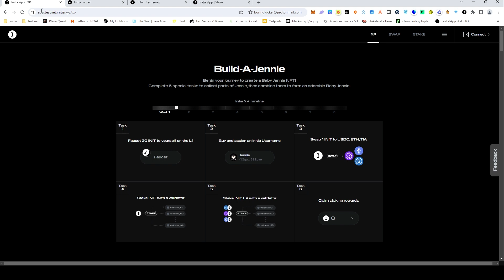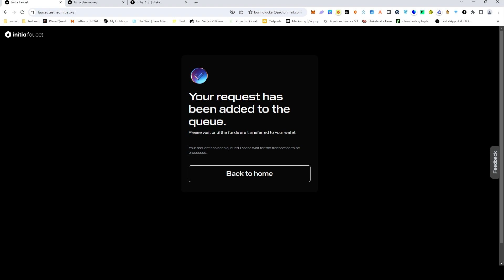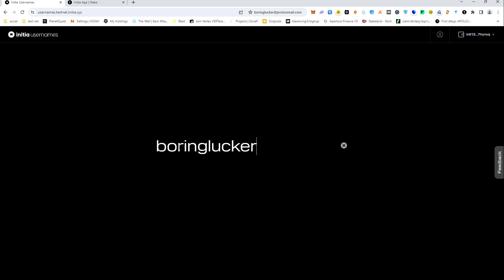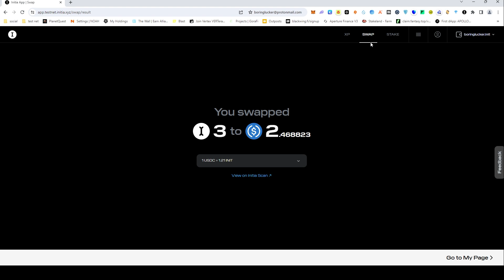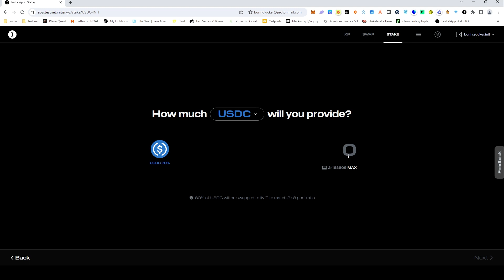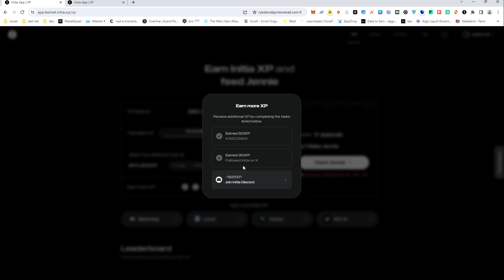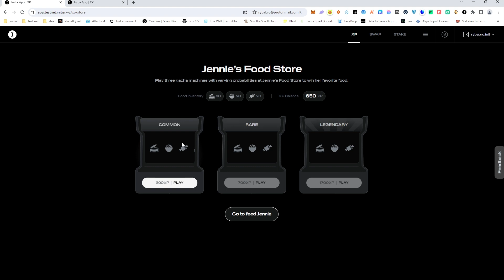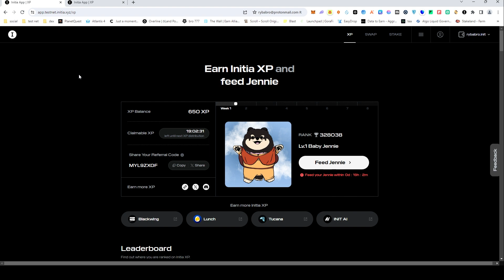INITIA TESTNET - WEEK 1 | АКТИВНОСТИ ПЕРВОЙ НЕДЕЛИ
Коды:
blackwing.fi/htakxd
blackwing.fi/bfxhxs
blackwing.fi/hq8ifd
blackwing.fi/srayl3
blackwing.fi/quqxcz
blackwing.fi/53fgve
blackwing.fi/dvgizw

Проходим тестнет в проекте Initia. Тестнет первой недели активностей. Подробный гайд. Первая неделя доступна и сейчас, когда уже вышла вторая неделя. Ожидаем дроп от Initia.